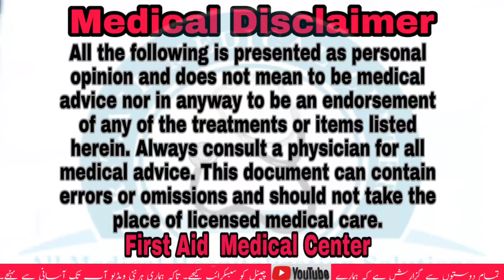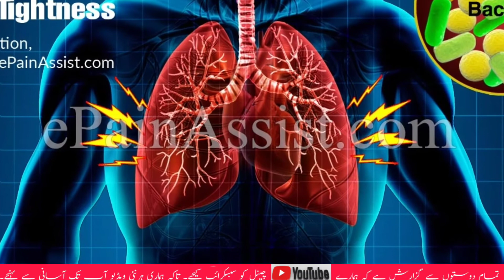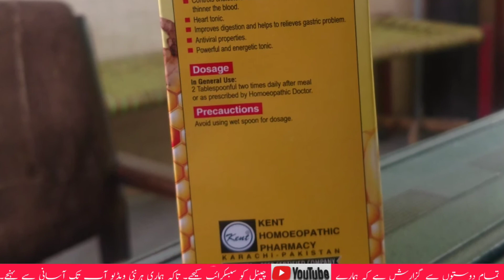jam e sehat tonic uses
jam e sehat tonic uses Urdu Hindi high cholesterol or high blood pressure or sugar ki homeopathic medicine